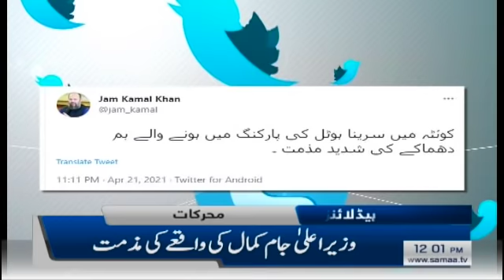Samaa News Headlines 12pm | Speaker se maafi mang se saaf inkar | SAMAA TV